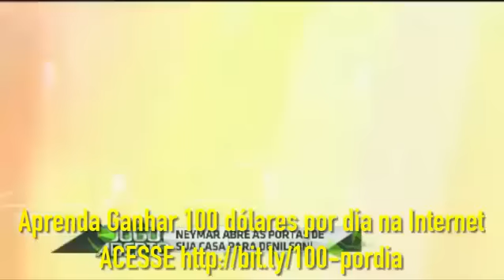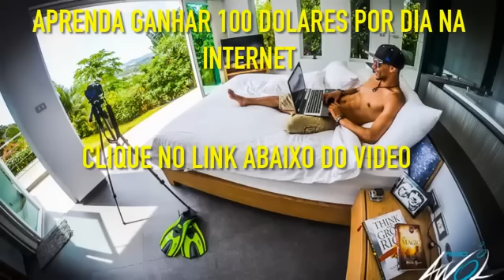Denilson conversa com Neymar Entrevista